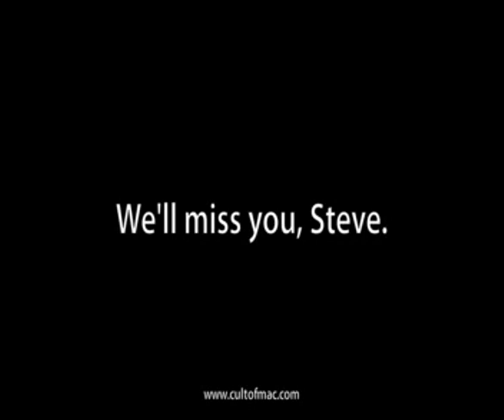מחווה לזכרו של סטיב ג'ובס